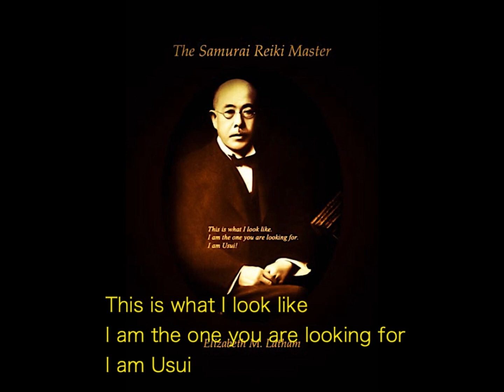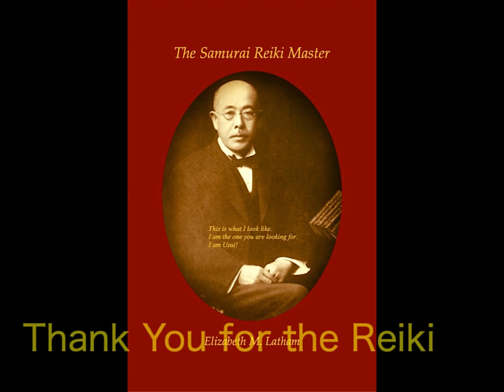Mrs Hawayo Takata speaks about Dr Usui at Doshisha 1979 2.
This introduces the two possible Dr Usui's as being the one who was the 3rd President of the Doshisha University in Kyoto, just as Mrs Takata states. Dr Mikao Usui was the President of the Doshisha University in Kyoto, and a minister on Sundays. This is an original recording made by Mrs Takata in 1979. The other is the personality and life of Rev Tokio Yokoi sensei, the actual 3rd President of Doshisha, but the American Missionaries had completely whitewashed Rev Tokio Yokoi sensei AKA Mikao Usui form the history of the University. I only found him because a face appeared to me in a lucid dream in 1993 identifying his face to me so I would know where to find him. This is paralleled to Mrs Takata's talking about what she was told by her teacher Chujiro Hayashi, as she had never met him...